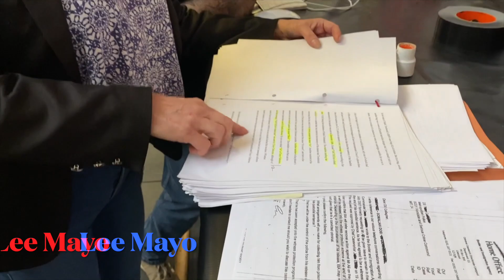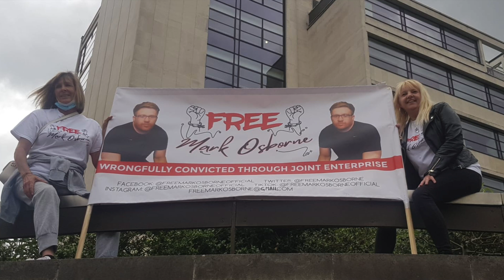POLICE CORRUPTION- I’M INNOCENT - MARK OSBORNE 2021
Miscarriage of Justice and Police Corruption Case of Mark Osborne's. Julie Major tells all.
Mark Osborne, was found guilty of murder by joint enterprise on 13th February 2009. The Supreme Court recently ruled this controversial law has been wrongfully interpreted in recent years. Mark has served 13 years of a 30 year sentence for a crime he did not commit.
The case against him relies on the sole testimony of his former cell mate who claimed to have overheard Mark on his mobile phone organising the murder. The cell mate was a desperate and deluded individual who was looking to exploit any avenue he could to avoid deportation. It was just after he received a deportation notice that he claimed to have overheard a conversation by Mark. His subsequent special treatment by the Metroploitan police as a witness lead to his deportation being suspended.  He was a vulnerable individual and the police, who had no other  evidence against Mark, exploited that vulnerability.
This information regarding the witness' mental state, and the call logs on Mark's phone which disproved Witness A's testimony, were not made available to the jury during the trial. Despite contradicting his statements many times, the jury was told that Witness A's statements were consistent.
The prosecution made inadmissible documents that were detrimental to the defence (i.e. unsigned statements) available to the jury, and then ordered them to dismiss it from their minds. It is possible that the CPS intended to influence the jury and negatively colour their view of Mark
The jury was unable to reach a decision and so asked to hear a further summary of Mark's defence, but, as his barrister was out of court, a request was made to adjourn. The judge rejected this request and said he would give a summary, during which he made detrimental and incriminating comments, and refused to give the jury, as requested, a more detailed explanation of what was required of Joint Enterprise to be applicable.
To put it candidly, Mark is a victim of abuse of process.
As a result, he has served 13 years of a 30 year sentence for a crime he did not commit.